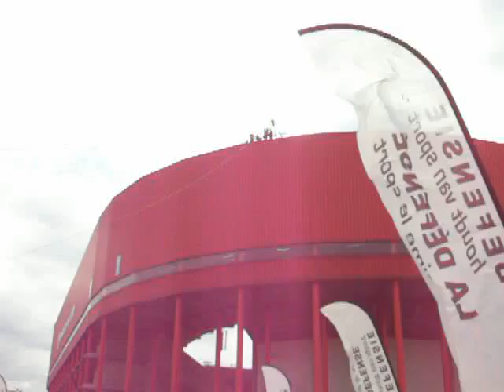Coulisses du Standard 190709 013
Ludovic saute en D-Trail du toit du Standard